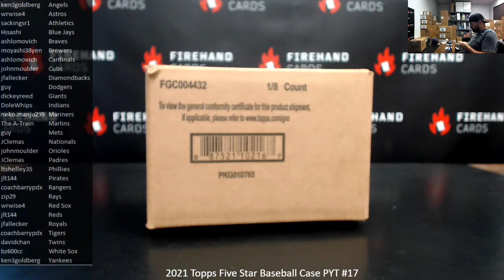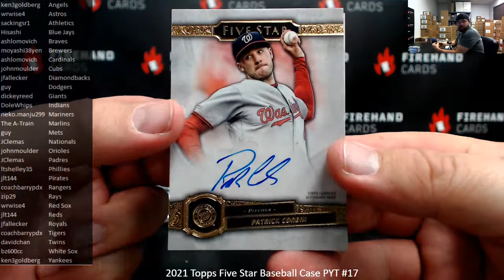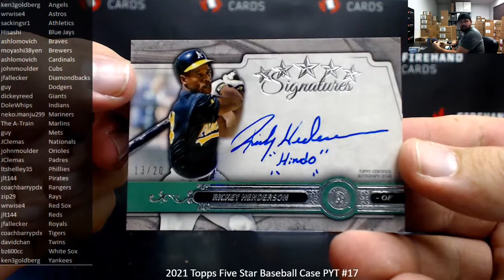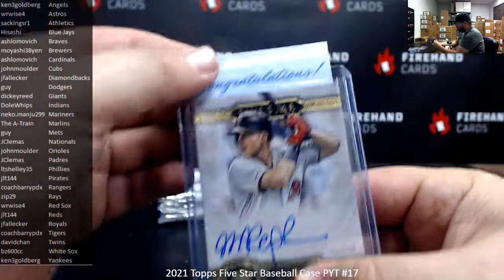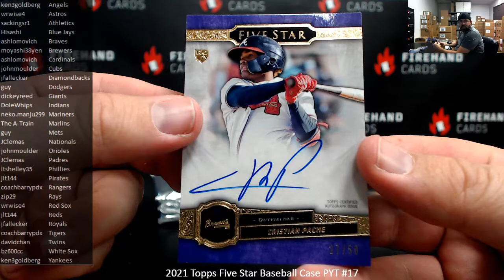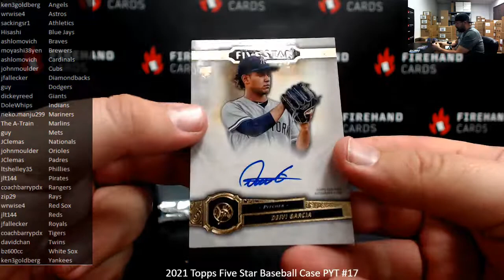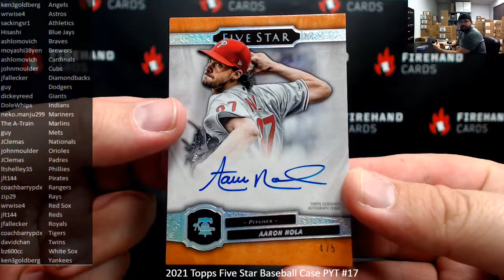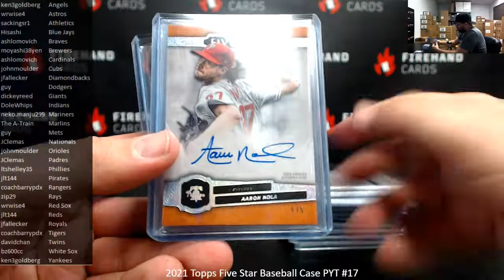12/17/2021 2021 Topps Five Star Baseball Case PYT #17